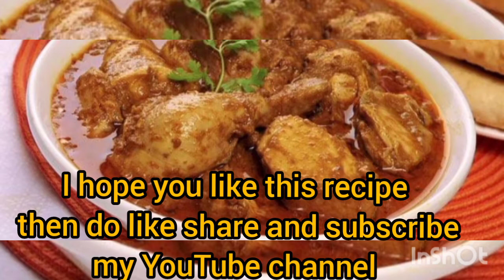shahi chicken korma Recipe By kitchen with iqra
assalam alikum dosto.
aj ma apky Lya lae hon shahi chicken korma Recipe umeed hai apko pasand aaegi.